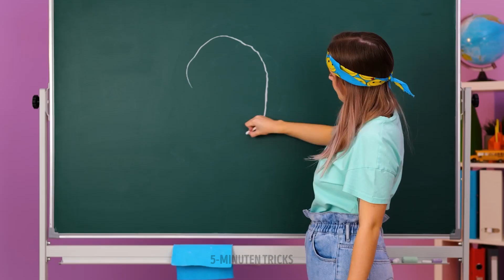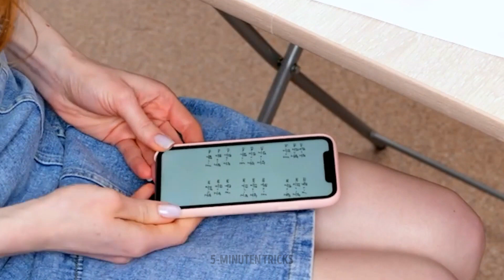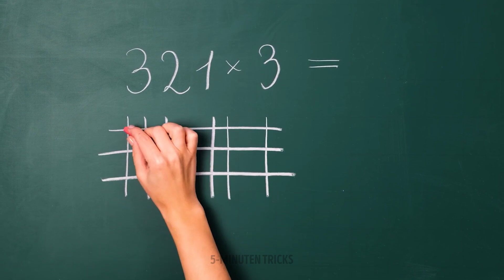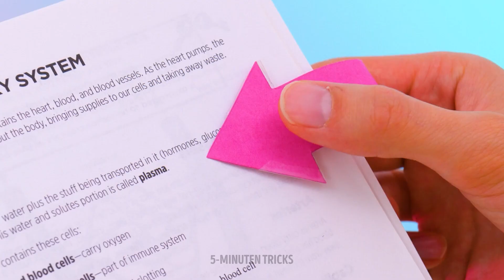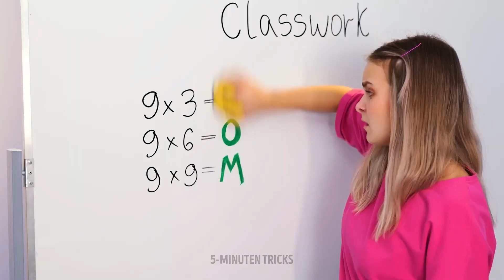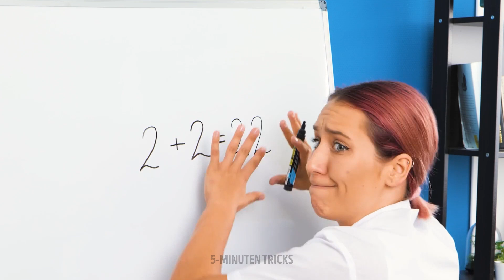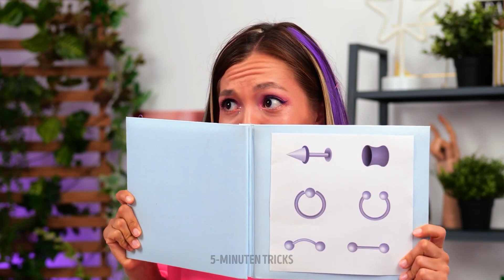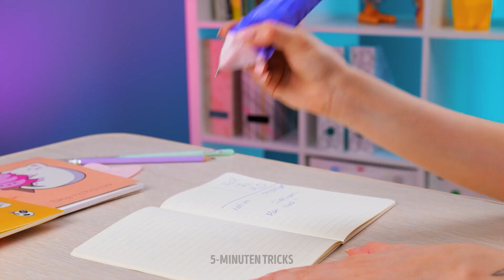COOLE SCHULBASTELEIEN UND NÜTZLICHE LERN-HACKS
Hallo Freunde! Entfaltet euer volles Potenzial mit diesen tollen Schulbasteleien und Lern-Hacks! In diesem Video zeigen wir euch, wie ihr gewöhnliche Schulsachen in lustige und funktionale Tools verwandeln könnt, die eure Produktivität und Kreativität steigern. Von selbst gebastelten Organizern bis hin zu cleveren Notizentechniken - diese Hacks machen das Lernen angenehmer und effektiver.

Macht euch bereit, eure Lernerfahrung zu verbessern mit:
- Individuell gestalteten Notizbuchhüllen für einen persönlichen Touch 📒
- Strategien für farblich-gekennzeichnete Notizen für besseres Einprägen von Informationen 🌈
- DIY-Stifthalter für mehr Ordnung auf deinem Schreibtisch ✏️
- Techniken zur Verbesserung des Gedächtnisses, um Prüfungen mit Bravour zu bestehen 🧠
- Zeitmanagement-Tipps, um dein Lernen zu maximieren ⏰

ZEITMARKEN:
00:07 - DIY-Radiergummi aus Heißkleber
01:03 - Wie man einen perfekten Kreis zeichnet
01:57 - Organisations-Hacks für Maler
02:41 - Cleverer Hack mit Markern